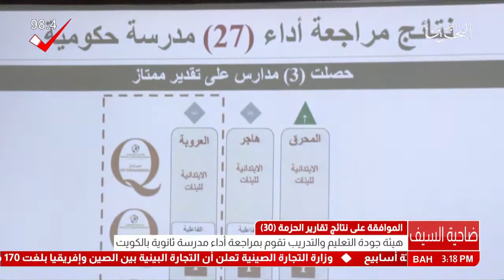البحرين: تقرير: هيئة جودة التعليم والتدريب تقوم بمراجعة أداء مدرسة ثانوية الكويت